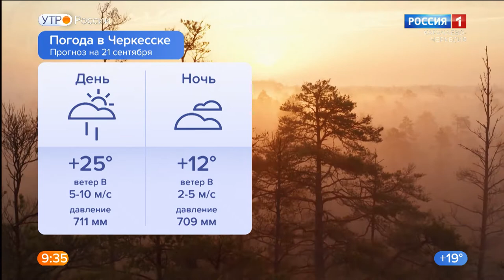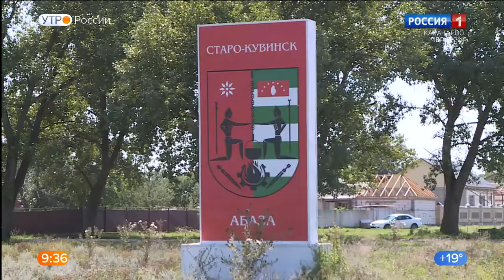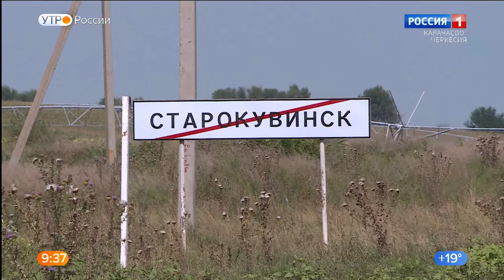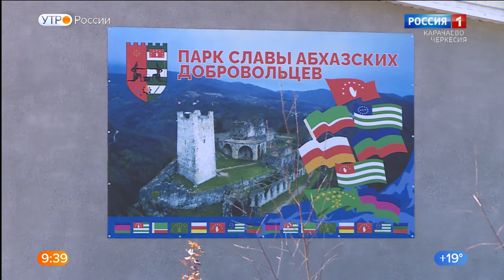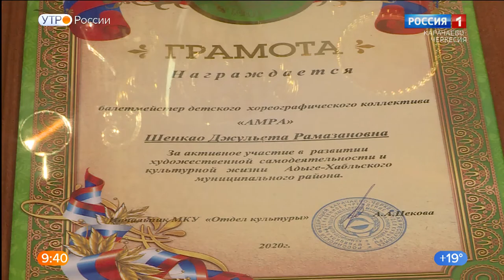Утро России. Карачаево-Черкесия 21.09.2021